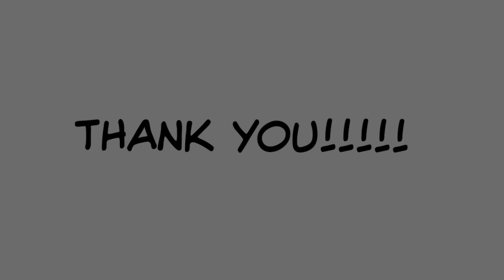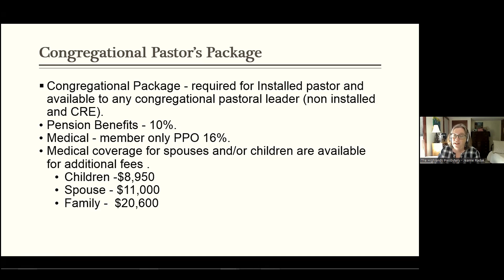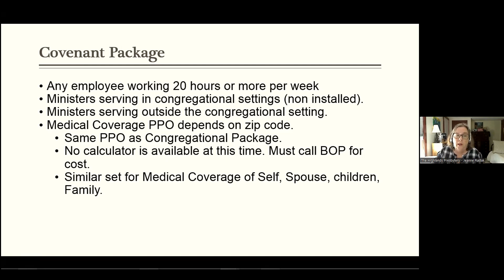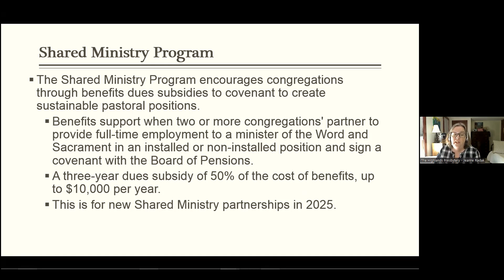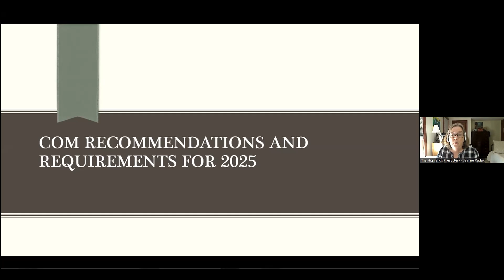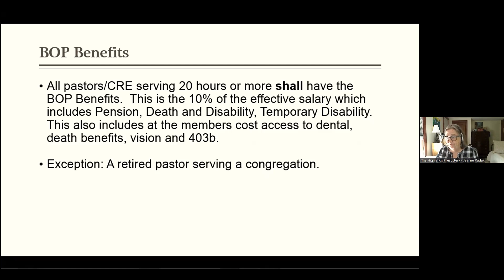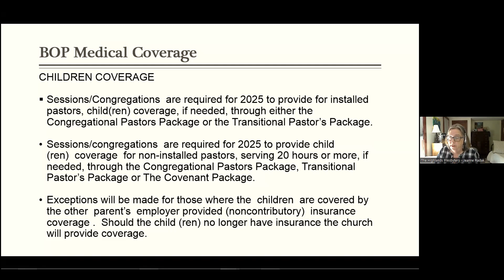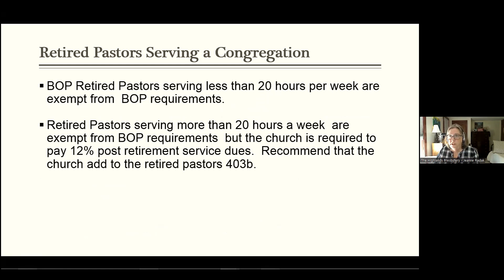BOP presentation to Presbytery Sept 2024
Presbytery of the Highlands Board of Pensions 2025 Policy